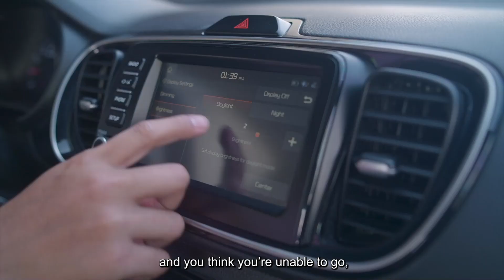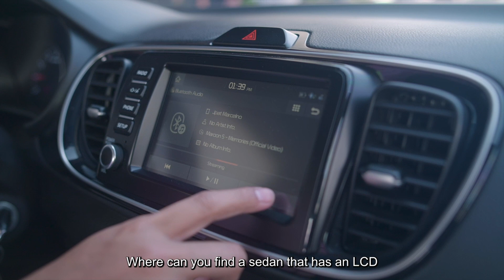MyKia Stories- Jpat Marcellino, Proud Kia Soluto Owner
Buying and driving your first car is an experience you’ll never forget. Jpat was lucky enough to own the feature-packed Kia Soluto, his ride towards his passions. Watch his video and our other MyKia stories from real-life proud Kia owners.